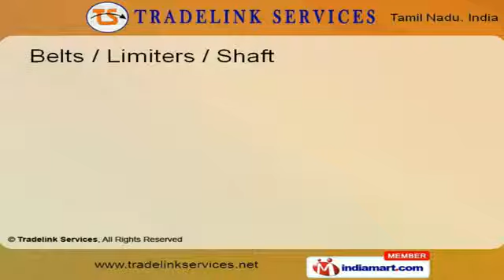Universal Joints by Tradelink Services, Chennai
Welcome to Tradelink Services, manufacturer & distributor of Mechanical Power Transmission Engineering Components. Established in 1993, at Chennai, we are now certified by NSIC, D&B and SMERA, catering to Australia, New Zealand and East Asia amongst others. Our Durable & sturdy products and Technical support services assures Total client satisfaction. Our products Varies from Gear Boxes, Shaft, Variators, Ringspan to Printing & Packaging. Our diverse range of gear boxes, shafts, clamping units and bauman meet all the requirements of the agricultural sector.  We offer Belts, Limiters and Shafts that are a class apart. Our Magnetic Coupling, ETP Keyless Bush and Planetroll Speed Variator are among the best in the industry. Along with that we offer Agriculture Equipment, Shrinking Disc and Elastic Coupling that are widely appreciated in the market. We also provide Joints, Printing & Packaging that are extremely reliable.